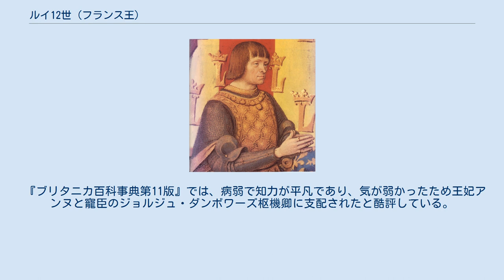ルイ12世 (フランス王)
ヴァロワ＝オルレアン家
ルイ12世（フランス語: Louis XII, 1462年6月27日 - 1515年1月1日）は、ヴァロワ朝第8代のフランス王（在位：1498年 - 1515年）。
シャルル6世の弟ルイ・ドルレアンの孫。
 シャルル5世の孫であったオルレアン公シャルルと3番目の妃マリー・ド・クレーヴの息子として、ブロワ城で生まれる。
アジャンクールの戦いの後にイングランド王国で25年間もの虜囚生活を過ごしたオルレアン公シャルルが67歳にして得た唯一の男子であった。
1465年、ルイが2歳の時に父シャルルは死去し、ルイは幼くしてオルレアン公位を継いだ。
 1476年、ルイ11世の娘ジャンヌと王命により結婚した。
後にアンヌ・ド・ボージューの摂政政府に対する反乱（公益同盟戦争）に加担し、1488年からサン＝トーバン＝デュ＝コルミエで投獄されたが、1491年にシャルル8世により釈放された。
1494年に勃発した第一次イタリア戦争では国王軍の後衛を指揮、ジェノヴァを占領した後もイタリア北部に留まってミラノ公国を窺った。
このときにはすでにミラノ公国の請求を考えていたという。
シャルル8世の息子が夭折したため、ルイ12世は王位継承者になり、1498年に即位した。
 ルイ12世はブルターニュに対する野心から、時のローマ教皇アレクサンデル6世に頼み込んでジャンヌとの結婚を無効にしてもらい、シャルル8世の王妃で王太后となっていたブルターニュ女公アンヌと結婚した。
2人は2女をもうけ、長女クロードは王位継承者フランソワ1世の、次女ルネはフェラーラ公エルコレ2世の妃となった。
 イタリア戦争も再開し、シャルル8世によるナポリ王国への主張以外にも祖父のルイ・ドルレアンがヴァランティーヌ・ヴィスコンティと結婚していたためミラノ公国も主張した。
彼はイタリアに親征したが、ナポリ王家の同族であったアラゴン王フェルナンド2世によって間もなくフランス軍は南イタリアから武力で追放される。
またフランスのイタリア介入を嫌う教皇は各国に呼びかけて神聖同盟を結成、1513年にフランス軍はミラノから追い出された。
 1514年1月に王妃アンヌが死去すると、ルイ12世はイングランドを対仏同盟から脱落させるためにイングランド王ヘンリー8世の妹メアリー・テューダーと結婚したが、1515年1月1日に死去した。
 男子がいなかったため、王位は従甥のアングレーム伯フランソワが継承した。
ルイ12世は野心を持って娘クロードと結婚した娘婿フランソワを最後まで警戒していたという。
 『ブリタニカ百科事典第11版』では、病弱で知力が平凡であり、気が弱かったため王妃アンヌと寵臣のジョルジュ・ダンボワーズ枢機卿に支配されたと酷評している。